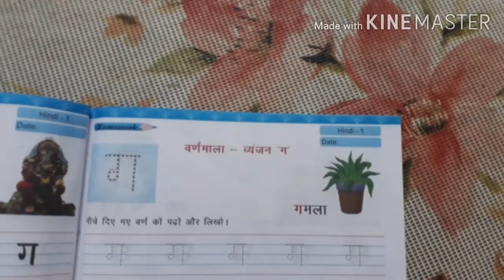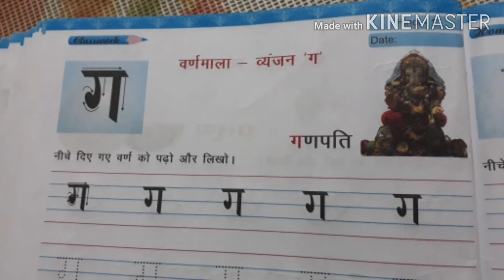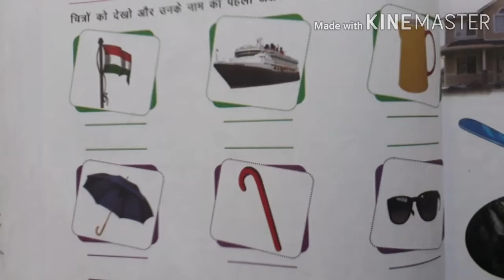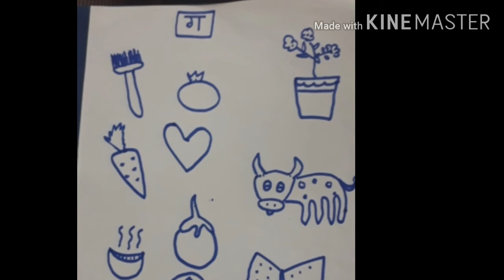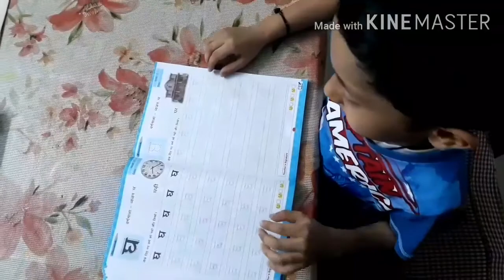How to teach Hindi Varnamala to Nursery / Kindergarten kids easily in 4 steps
After English Letters, I tried teaching Hindi letters to Manasv and it turned out to be a fun learning.

I am sharing the steps of this learning which i followed for my son.